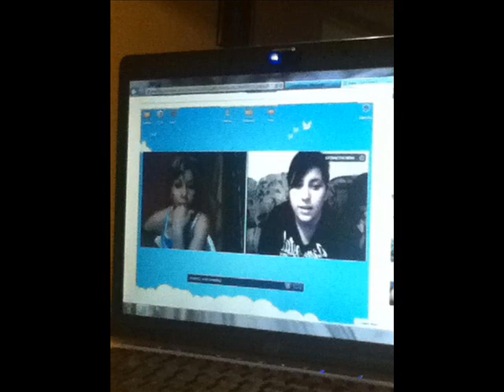***HAPPY BIRTHDAY*** ((BOW-WEEZY))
i made this over night while in the studio i thank god everyday that shes in my life !! without a mother . shes all i got i hope she likes this ... and know thats shes the most beautiful young lady that will every walk this earth in my eyes .. and thats allll that matters ! I LOVE YOU .